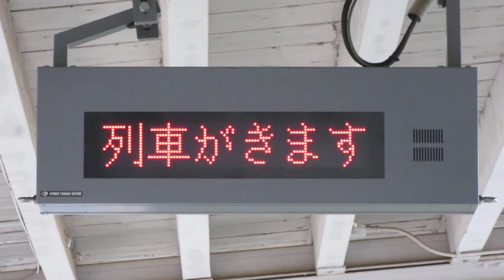JR北海道 深川駅 ホーム 列車接近表示器